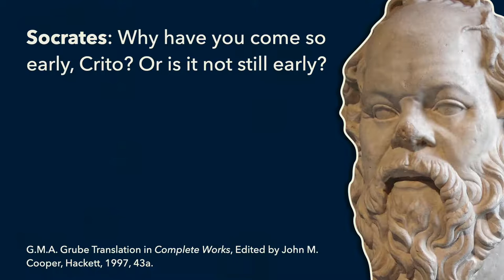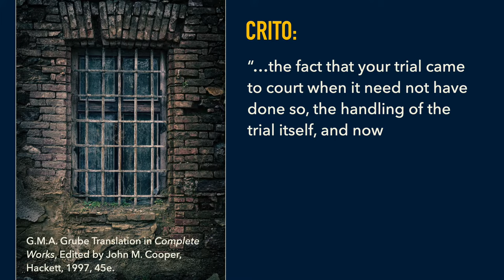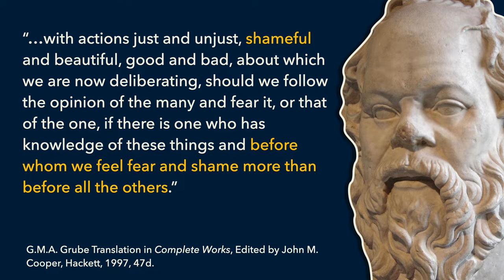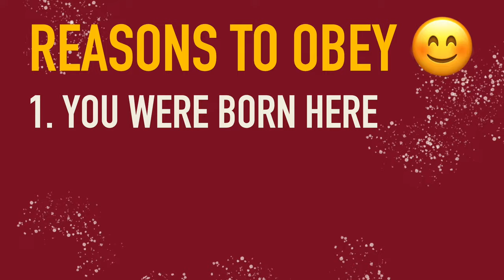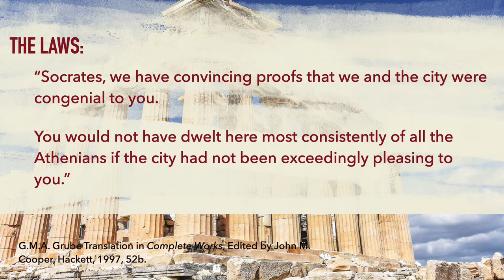Plato's Crito: Why Socrates Chose Death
Plato's Crito is a famous work of political philosophy in which Socrates seems to argue that we should obey unjust laws. But not all is as it seems. Reading Socrates' arguments in the Crito closely we can perceive that Plato imagines our commitment to obeying the law to be conditional on the justice of the state.

This dialogue also features Plato's theory of justice, as well as his theory of the soul. Socrates advances some of his most famous arguments about the body and the soul as well as knowledge and opinion.

I use Instagram to keep in touch with students and friends.

📗 STUDY WITH ME: Learn about the Great Books Program at St. Thomas University 🇨🇦

Shakespeare between Machiavelli and Hobbes: Dead Body Politics

Magic in Early Modern England: Literature, Politics and Supernatural Power